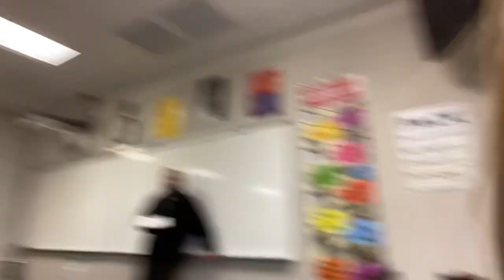DAY IN THE LIFE OF HIGH SCHOOL SENIORS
our instagrams: @romeoxalyssa
intro supporter: @sanoe.e